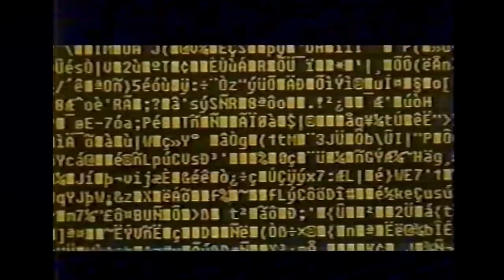1998 M-Net The Net tv series Commercial